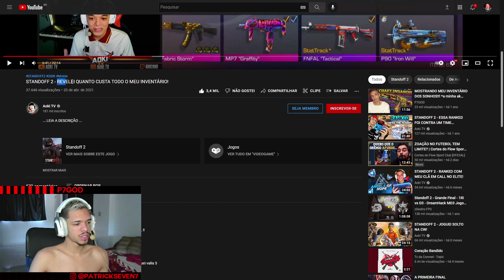REAGINDO AO INVENTÁRIO DO AOKI NO STANDOFF 2 *fiquei assustado* ‹ P7GOD ›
ESPERO QUE CURTA O MEU CONTEÚDO : )

AJUDA 💰

LIVES no site roxo: @P7GODtv

CANAL PARCEIRO 😊

CONFIGURAÇÃO DO MEU SETUP E AONDE COMPRAR 👍

Processador 👉 i5 9400F
Placa de Vídeo 👉 GTX1050 2GB 128Bits GDDR5
Placa Mãe 👉 TUF-B360M-PLUS-GAMING/BR
Memória 👉 2 Memórias Corsair Vengeance LPX, 8GB
Fonte 👉 450W COOLER MASTER
Hard Disk (HD) 👉 1TB SATA3 64MB SEAGATE
Solid-State Drive (SSD) 👉 Crucial BX500, 480GB
Teclado 👉 Redragon Mitra
Mouse 👉 Redragon Cobra White (dpi 500)
Headset 👉 Fallen Morcego
Iluminação 👉 Ring Light 16cm
Tripé 👉 120cm

P750K STANDOFF 2 aoki INVENTÁRIO